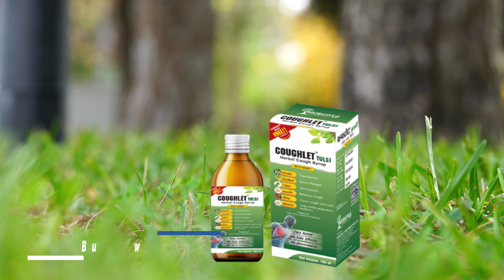Coughlet Tulsi Herbal Cough Syrup With Honey.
Coughlet Tulsi Herbal Cough Syrup With Honey and 15 plus Herbs.